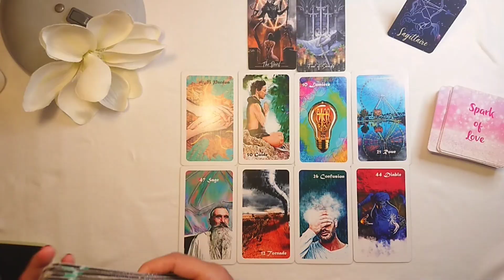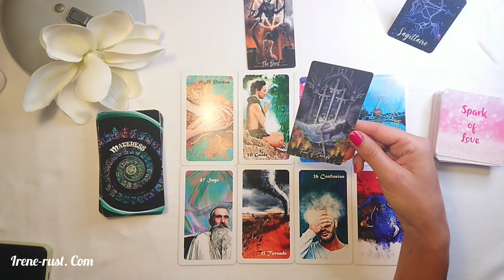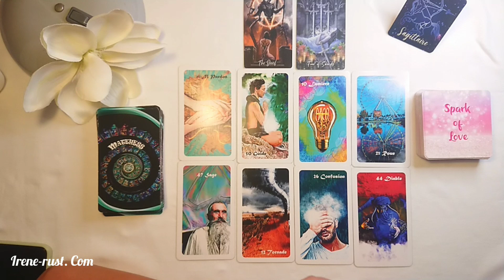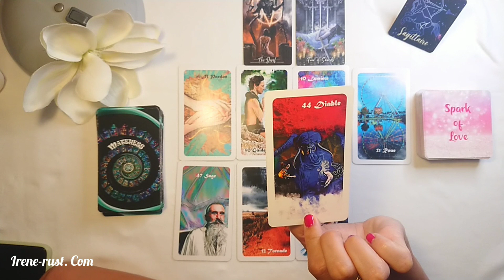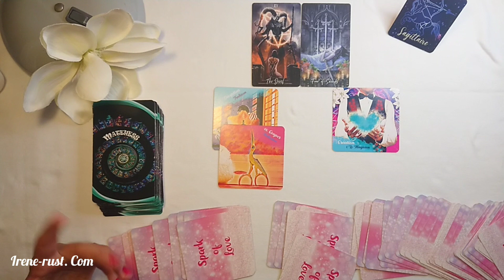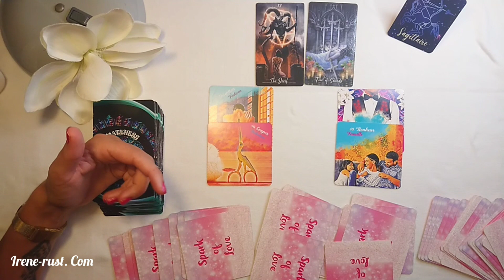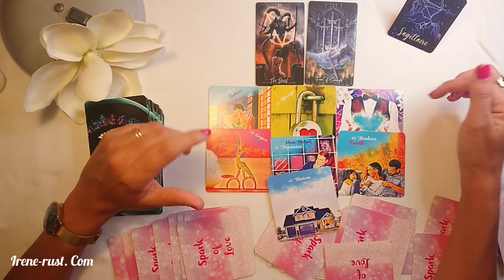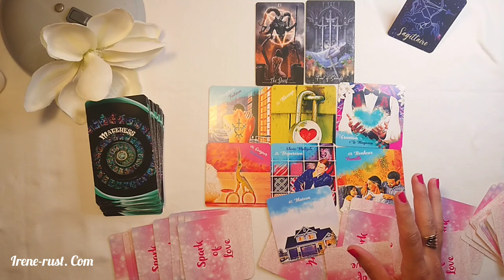SAGITTAIRE Tirage Sentimental | JUILLET 2022 | Grands changements à venir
Voici votre guidance sentimentale ami, Sagittaire tarot Juillet2022 . Dans cette vidéo j'aborde une lecture intuitive avec le tarot pour le signe astrologique et ascendant . Un tirage sentimental Sagittaire .Une lecture intuitive avec les oracles et tarot.
Horoscope mensuel où tous les domaines ( carrière,famille, finance, amour ) y ressortent.

Retrouvez toutes mes créations d'oracles : spark of love - line of love - iris et abstrait Lenormand - Mauho - Matehess etc

 Playlist Horoscope  - 2éme Semestre 2022. Général et Sentimental

merci pour votre soutient et souscriptions sur ma chaîne ∟└D`/♥

light 's seer tarot,
77 alyass ké , belline

Horoscope Sagittaire Juillet 2022